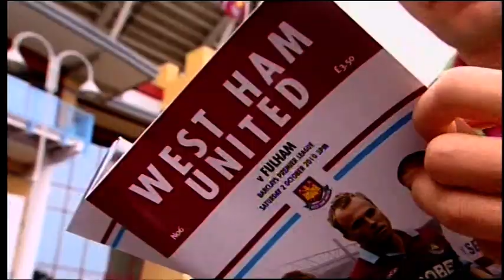David Gold, Come Again?